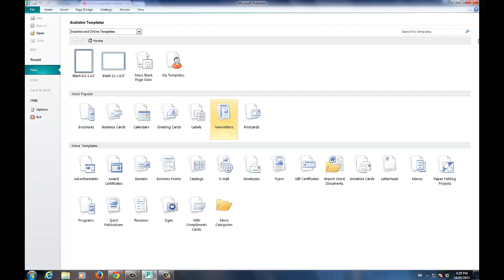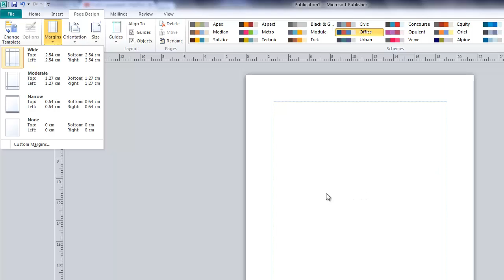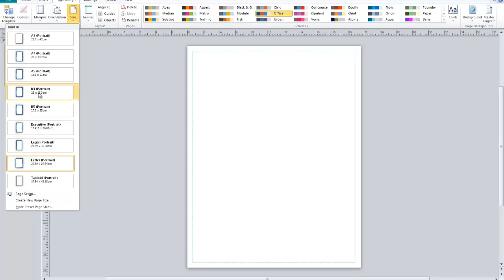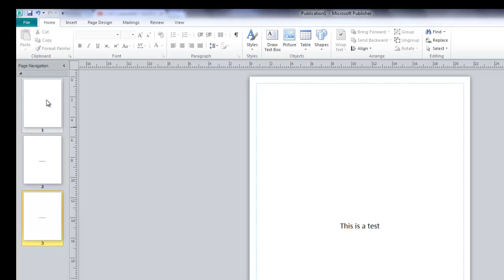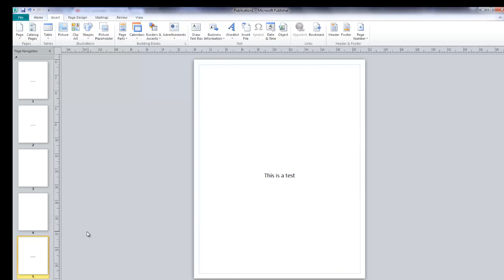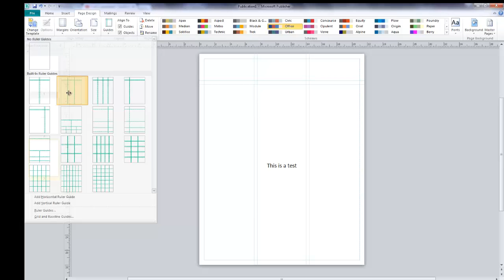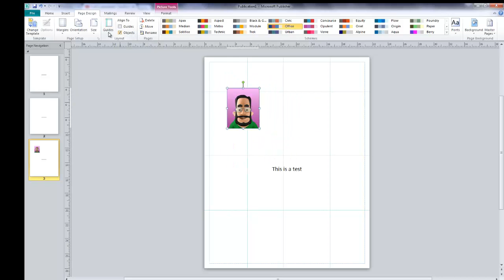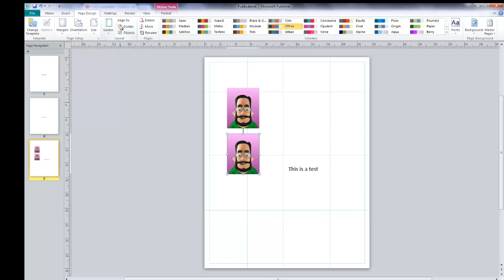Publisher Lesson 2 Page Settings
The second in a series of Publisher lessons for my students.